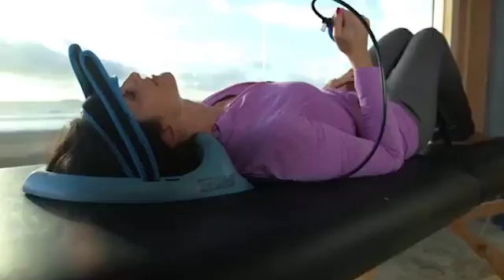0221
Posture Pump Spring